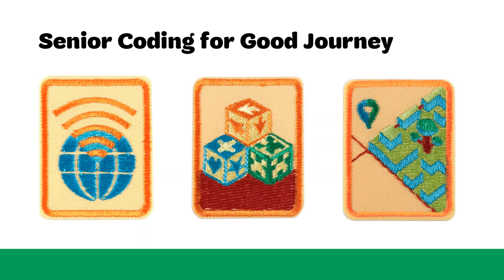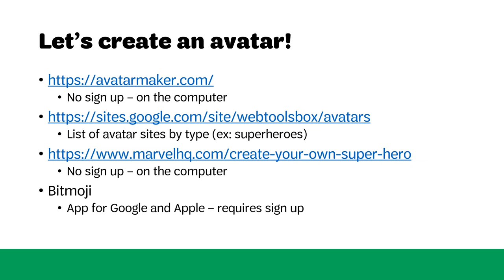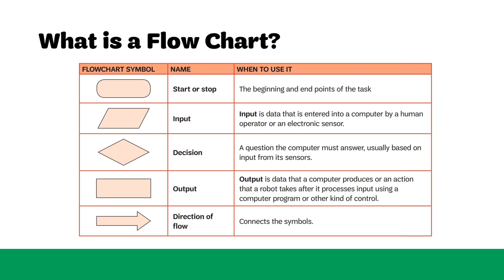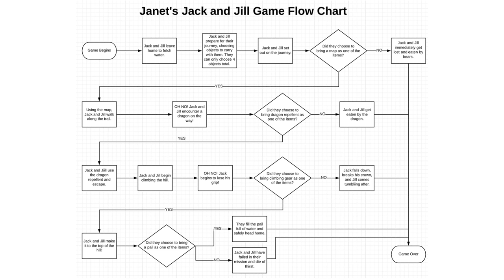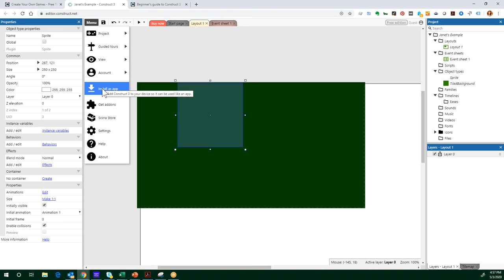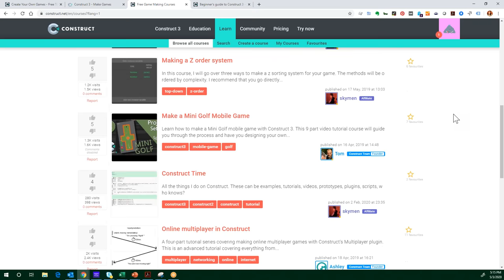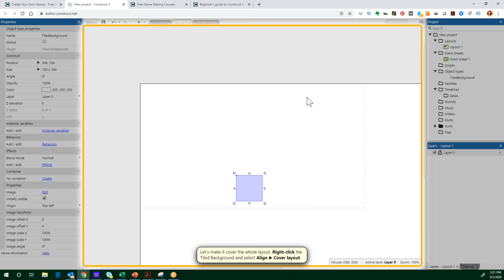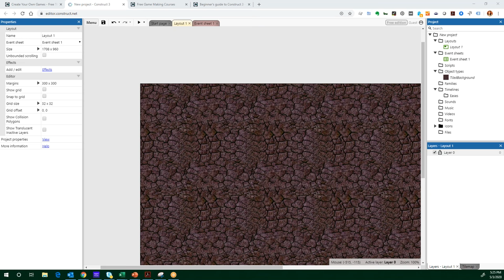Senior Digital Game Design Badge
Join Girl Scout Leader Janet Miller in a Senior badge earning activity.
Janet explores the Senior App Development Badge's criteria:

Explore narrative video game design and how video games can help people understand the world and its issues.
1. Brainstorm your "game for good" scenario
2. Create a character for your game
3. Develop a decision tree for your game
4. Design your game
5. Playtest and iterate your game

When you've earned this badge, you'll know how video games use a story to move the game along, how players make decisions and how games can make a positive difference in the world.